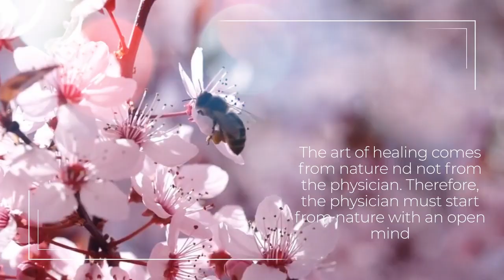The Thyroid Fixer, with Dr. Amie Hornaman. The Functional Gynecologist Podcast #81.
Have you been told your labs are normal, but you don't feel normal? Have you wondered if/why you have a thyroid issue? Have you heard of reverse T3? Did you know that reverse T3 interferes with your thyroid function? Do you want to understand how thyroid function affects your sex hormones- estrogen, testosterone, and progesterone?

This is a "must listen" episode!

Dr. Tabatha has a truthful conversation with Dr. Amie Hornaman about the struggles of dealing with thyroid dysfunction. Both docs have personally been on the Hashimoto's journey and have studied and researched until they found the answers! Listen as Dr. Amie explains why this journey can be such a struggle and what you can do to feel like yourself again!

~learn how thyroid affects your sex hormones
~learn what labs you really need to have checked
~understand why you're told that your labs look normal
~feel empowered that there is help!
~you CAN and deserve to feel amazing!

Dr. Amie Hornaman, a.k.a. The Thyroid-Fixer, is a woman on a mission to optimize thyroid patients around the world and give them their lives back using her transformational program: The COMPLETE Thyroid Fix Method (CTFM). After her own experience of insufferable symptoms, misdiagnoses and improper treatment, Amie set out to help others who she KNEW were experiencing the same set of frustrations and who were on the same medical roller coaster.

She grabs your hand, gives you answers about your health that no one has told you and gives you the actual tools and treatment to fix you. That's the transformational journey. With a focus on optimizing thyroid function and thus optimizing her patients, Dr. Amie looks at each person as a unique individual and not JUST a lab value. She examines all factors that tie into thyroid dysfunction and thyroid symptoms and treats the person from top to bottom to give them their lives back.